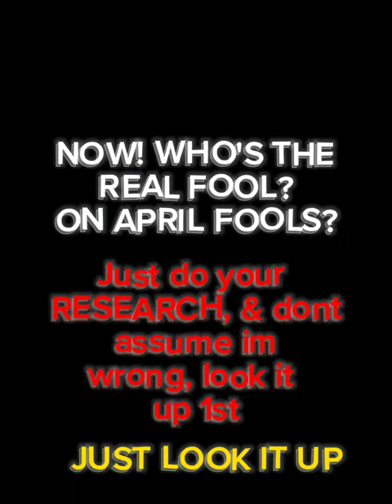Its April Fools Day! But Who was THE REAL FOOL Yesterday?